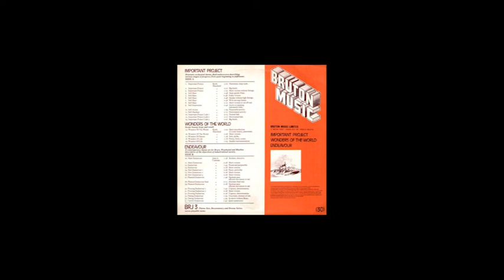Soft Haze 4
From the Bruton Music Album 'Important Project / Endeavour / Wonders of the World ' ( 1978 ) BRJ3